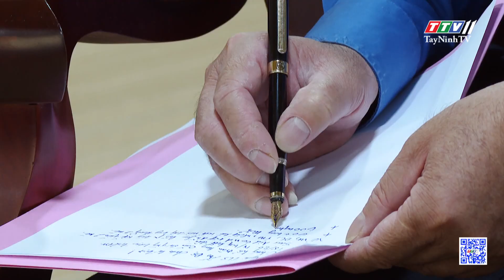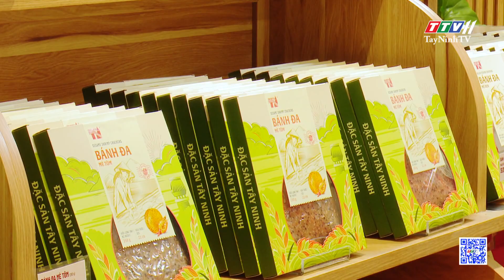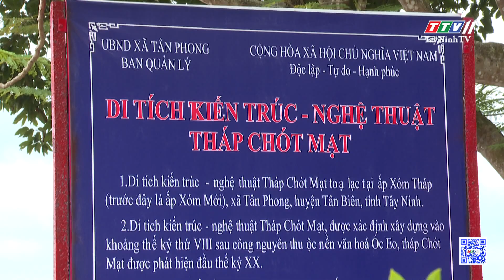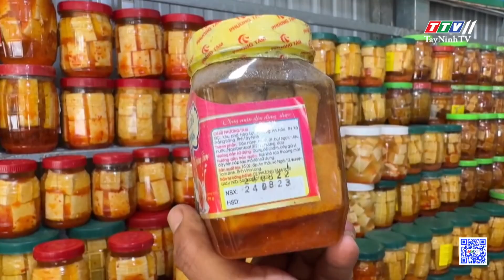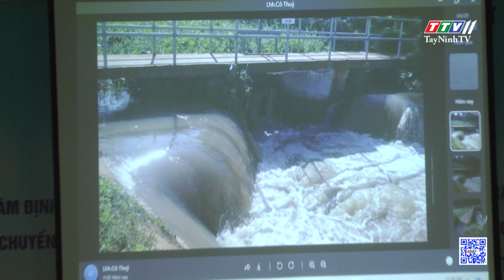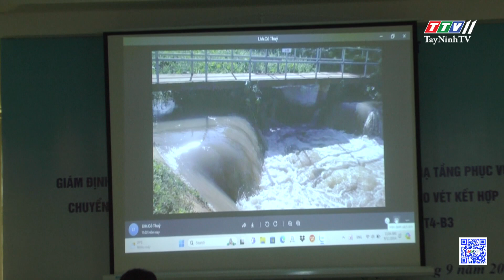TTVNEWS 12-9-2024 | TayNinhTVToday